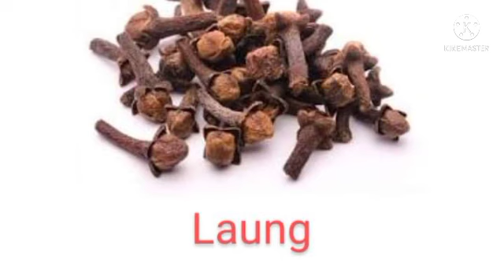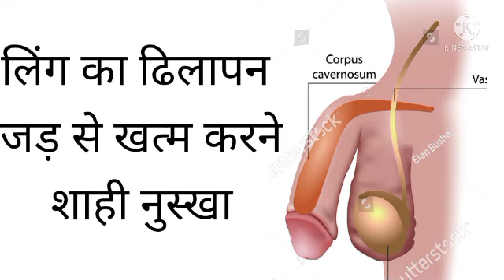लिंग का ढिलापन दूर करने का शाही नुस्खा / The right remedy to remove looseness of penis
LING KA DHILAPAN DOOR KRNE KA POWDER

1. Nazla behta hua theek krta h
2. Dil ki kmjori door krta h
3. Ling k pattho ko majboot krta h
4. Namardi khatam krta h
5. Sex timing badhata h
6. Sex ki chahat peda krta h
7. Jo jakham na sukhte ho unko khusk krta h
8. Bar bar peshan aane ko rokta h
9. Sugar ko ghata ta h
10. Balgum ko khatam krta h
11. Baalo ko ghana krta h
12. Jism m furti peda krta h
13. Baalo ko waqt se pehle safaid hone ko rokta h

Nuskha ye h
1. kholanjan 50 gram
2. Darchini 50 gram
3. Raayi 50 gram
4. Akarkarha iraani original 100 gram
5. Laung 50 gram

Bareek powder bna lijiye

500mg k capsule bhar lijiye 1 capsule subha sham khane 1 hour bad lijiye

High bp Or bawasir wale na le